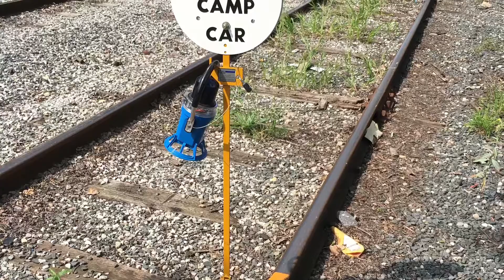A day in east Chicago